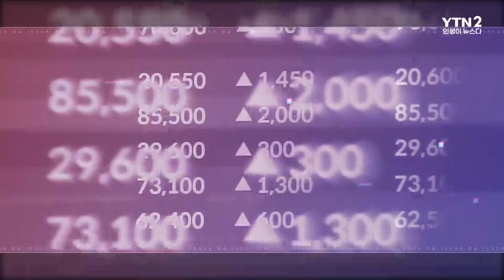보이스피싱 당한 돈 돌려받으려면?ㅣ이슈더있슈[클립 27회] / YTN2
누구나 당할 수 있는 보이스피싱
갈수록 교묘해지고 치밀해지는 피싱 범죄 수법
진화하는 보이스피싱 알아야 안 당한다!